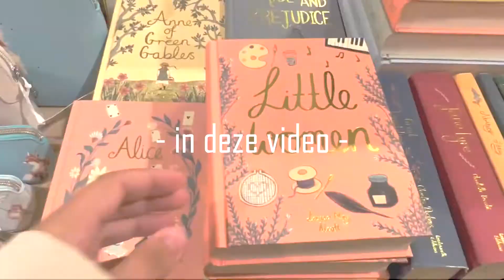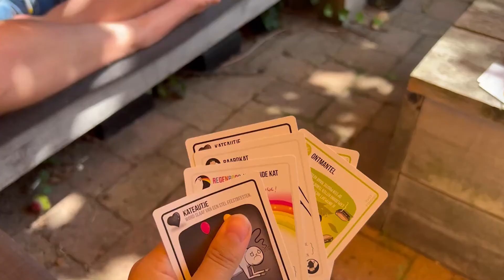Zonnige weekvlog met boekenhaul | VLOG #06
Hi allemaal!

Mijn naam is Maaike Elise. Twee jaar geleden kreeg ik last van een angststoornis en om uit mijn hoofd te komen besloot ik om een YouTube kanaal te beginnen. Zo moet ik meer op stap, en meer praten over wat er allemaal in mijn hoofd gebeurt.

Ik ben nog heel erg aan het onderzoeken wat ik leuk vind om te maken, en wat jullie leuk vinden om te zien. Dus feedback is altijd welkom! Mijn kanaal begon in het Engels maar ik ben nu overgestapt naar het Nederlands.

Liefs, Maaike